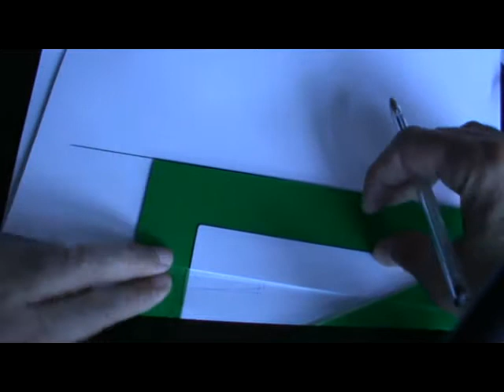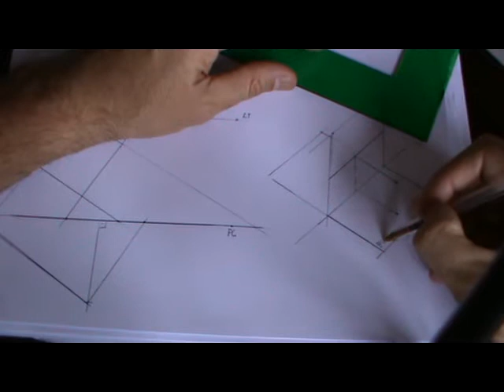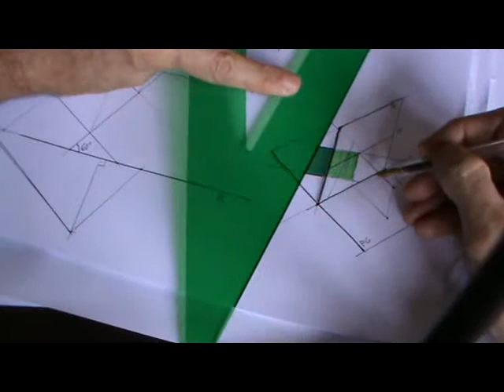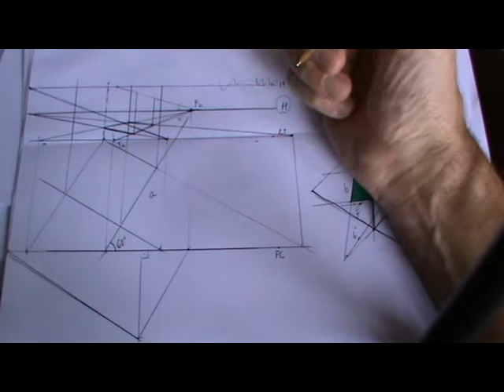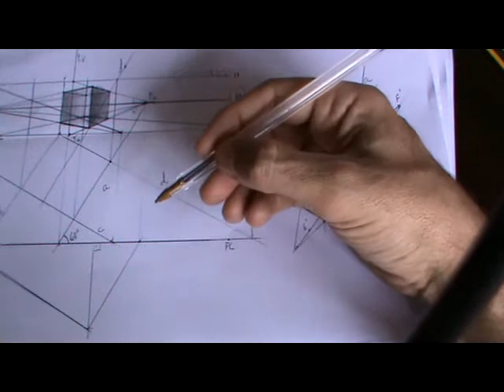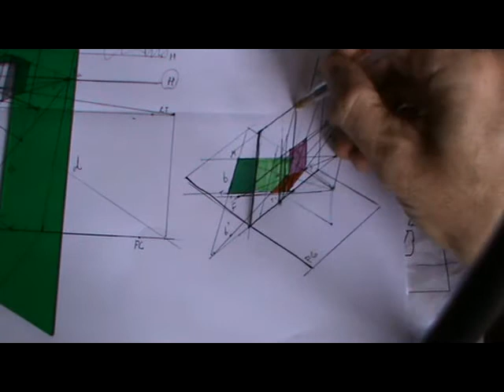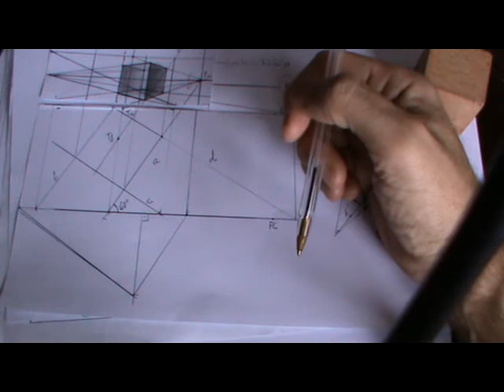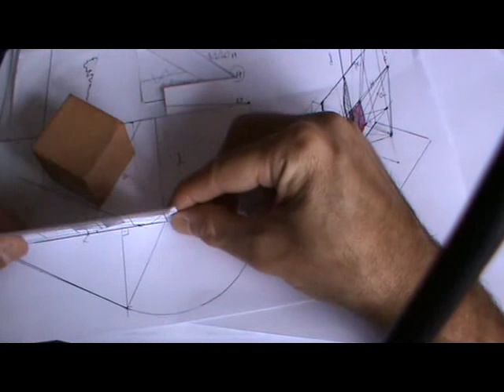Traza y fuga de diagonal de cubo en perspectiva cónica